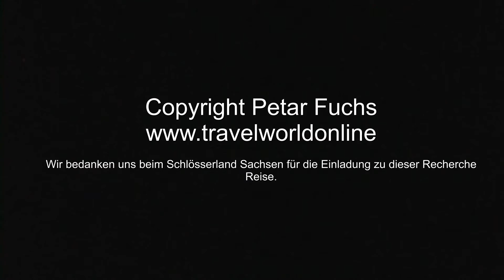Kloster Altzella und sein Kräutergarten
Kloster Altzella in Nossen (Sachsen) ist eine mittelalterliche Klosterruine, deren Kräutergarten noch heute Zitronenmelisse, Rosmarin und Koriander für die Kräuterküche liefert. Bei einem Kochkurs haben wir gelernt, was man aus den Kräutern zubereiten kann.

Enthält unbezahlte "Werbung" lt. dt. Rechtssprechung.

Ein Slow Travel und Genuss Reisetipp von TravelWorldOnline Traveller. Detaillierte Infos dazu gibt's auf unserem Blog. - A slow travel tip of TravelWorldOnline Traveller.